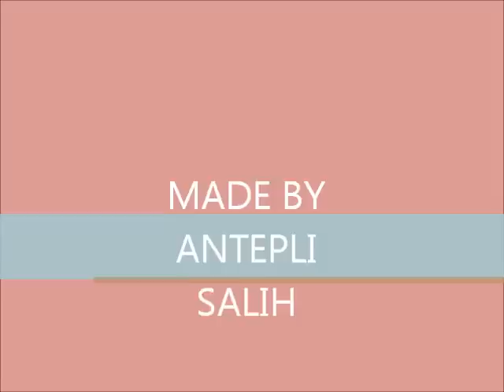Asagi cardakli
Cardakli